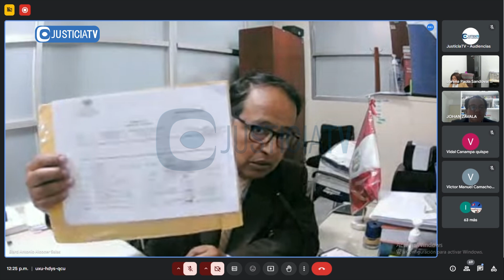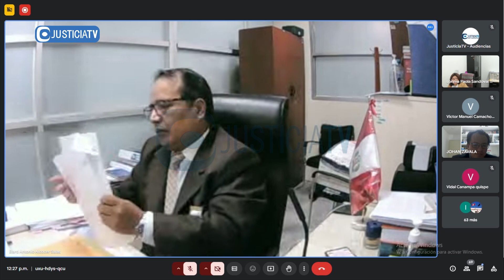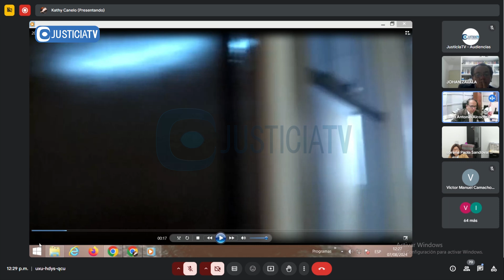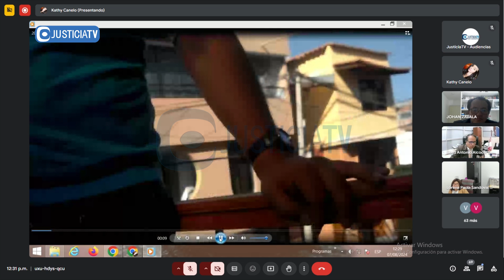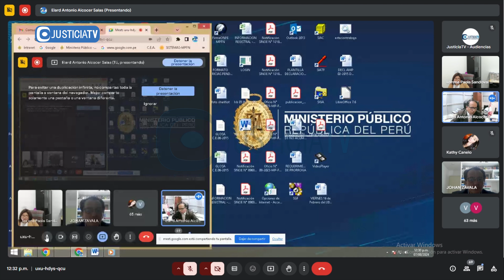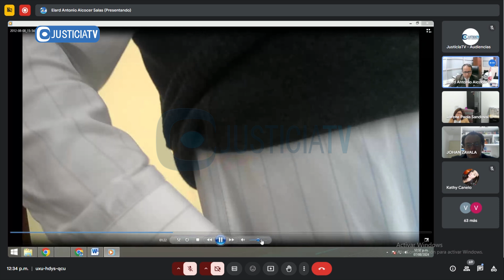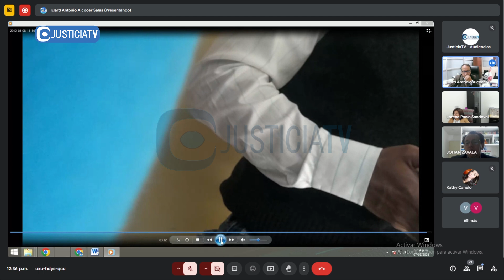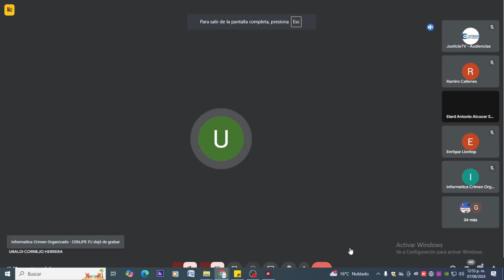Juicio oral contra el exgobernador de Cajamarca, Gregorio Santos y otros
Juicio oral contra el exgobernador de Cajamarca, Gregorio Santos, y otros investigados por el delito de asociación ilícita.

Desde: Cuarto Juzgado Penal Colegiado de la CSNJPE (07.08.24).